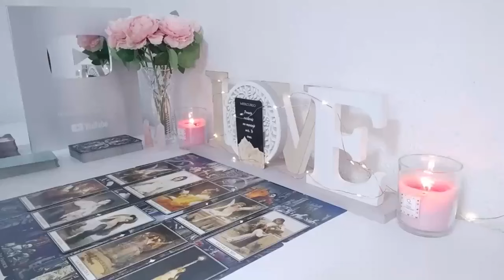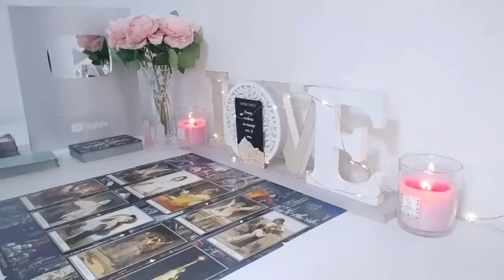VIRGO, 💌 A CONVERSATION!! THEY'RE READY TO HAVE 'THE TALK' 🥰 VIRGO AUGUST 2024 TAROT❤️